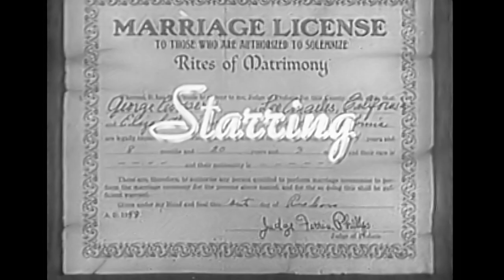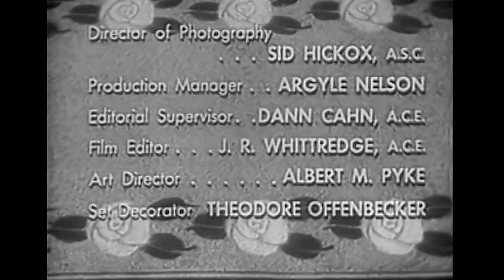My Favorite Husband S3E10 "The Statue" Barry Nelson | Joan Caulfield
Liz buy some items at an auction and brings them home. George finds one item particularly grotesque, demanding Liz return it and get their money back. Liz defends her taste in decorating.